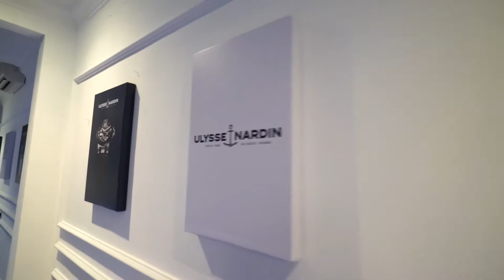ULYSSE NARDIN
BY:Bonnie Yap